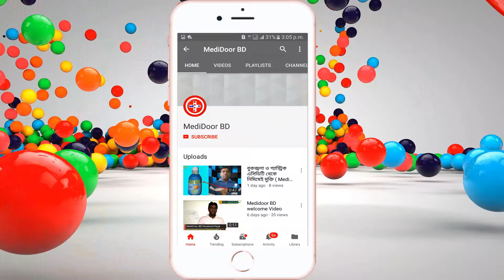ডেঙ্গু জ্বরের চিকিৎসা || MediDoor BD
চিকিৎসা
প্যারাসিটামল : অন্য জ্বরের মতো প্যারাসিটামল দিয়ে জ্বর নামিয়ে রাখতে হবে। জ্বর নামিয়ে ১০০ রাখলেই চলবে। ৯৭ করার দরকার নেই। প্যারাসিটামল ছাড়া অন্য ওষুধ ব্যবহার করা উচিত না। এনএসআইডি (ডাইক্লোফেনাক, ইন্ডোমেথাসিন) দ্রুত জ্বর নামিয়ে, ঘাম ঝরিয়ে শকে নিতে পারে, কিডনির ক্ষতি করতে পারে। খাদ্যনালিতে রক্তক্ষরণ ত্বরান্বিত করে জীবনের ঝুঁকি ডেকে আনতে পারে। সাপোজিটরি নিলে শুধু প্যারাসিটামল, অন্য কিছু নয়। চার ডোজে ভাগ করে প্রতিবারে পাঁচশ’ মিলিগ্রাম প্যারাসিটামল খাওয়া উচিত তার পরেও ১০২-এর বেশি থাকলে একবারে তৎক্ষণাৎ এক হাজার মিলিগ্রাম প্যারাসিটামল খাওয়া যাবে।

পানি : কয়েকদিন তিন লিটার পানি পান করতে হবে। প্রয়োজনে স্যালাইন নিতে পারলে ভালো।

প্যারাসিটামল ও পানিই ডেঙ্গুর আসল চিকিৎসা।

নিউট্রিশন : জ্বরের সময় ক্ষুধামন্দা হয়, বমি লাগে। ফলের রস উপকারী পানি এবং অল্পতে বেশি ক্যালরি পাওয়া সম্ভব। স্বাভাবিক খাবার খেতে হবে।

ক্লাসিক্যাল ডেঙ্গু এবং গ্রেড-১ হিমোরেজিকে এর চেয়ে বেশি কিছু লাগে না এবং বাসায়ই চিকিৎসা করা উচিত। গ্রেড-২-তে বাড়তি সমস্যা হল প্রথমদিকেই ধরতে না পারলে চিকিৎসা না দিলে গ্রেড-৩ বা গ্রেড-৪ অর্থাৎ শকে চলে যেতে পারে। আসলে ডেঙ্গু চিকিৎসকের দায়িত্ব একটাই; তা হল শক ঠেকানো। ব্লাডপ্রেসার মনিটর করতে হবে যাতে পালস প্রেসার ২০-এর বেশি থাকে। সিস্টলিক প্রেসার ৯০-এর বেশি রাখতে হবে। এটা করতে হলে পানি দিতে হবে, স্যালাইন দিতে হবে। ব্লাড প্রেসার ও প্রস্রাবের পরিমাণ দেখে মনিটর করতে হবে। গ্রেড-২-তে যদি এমন দেখা যায় পেটের ব্যথা কমছে না, বমি হচ্ছে অথবা প্রেসার ঠিক থাকছে না তাহলে হাসপাতালে নিতে হবে। বাচ্চাদের ক্ষেত্রে এটা বেশি হয়। ইন্ডোমেথাসিন, ডাইক্লোফেনাক সাপোজিটরি নিলেও এটা হয়।

ভ্যাকসিন : ডেঙ্গুর ভ্যাকসিন নেই।

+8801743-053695